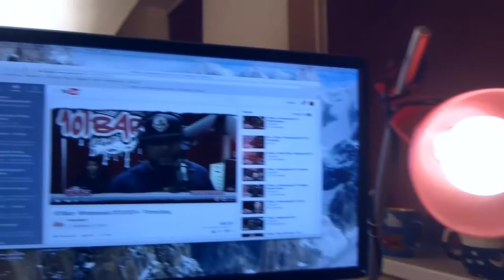LEKKER MEEL SNUIVEN!!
KIJK DE VETSTE CONTENT VAN NEDERLAND HIER !!